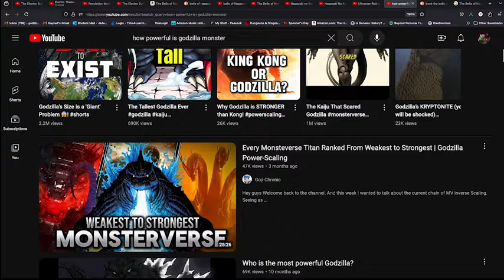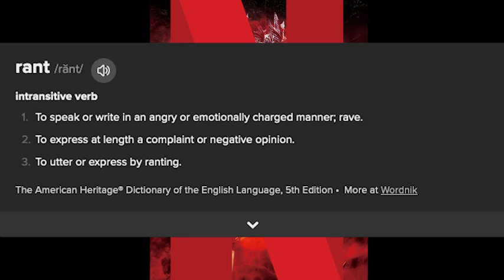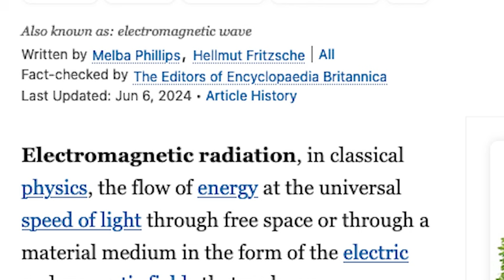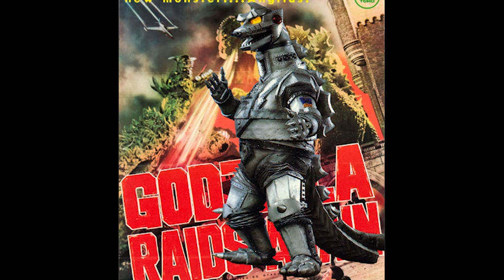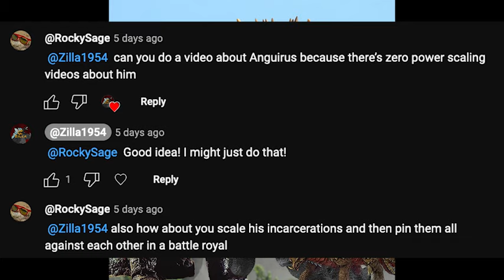How Powerful is Anguirus?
Everyone loves to talk about how powerful Godzilla is, but what about his counterpart: Anguirus? In this video, I examine every incarnation of this spiky underdog to see which one is the strongest, and where he stands within his respective universe.